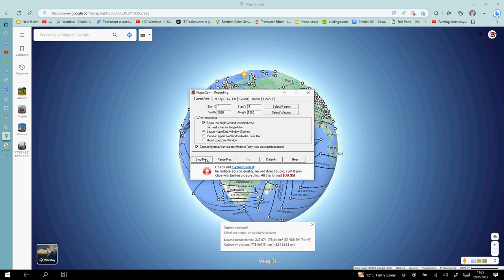who's gonna walk all this 💀💀💀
There is a higher chance of you going extinct than you walking this whole line